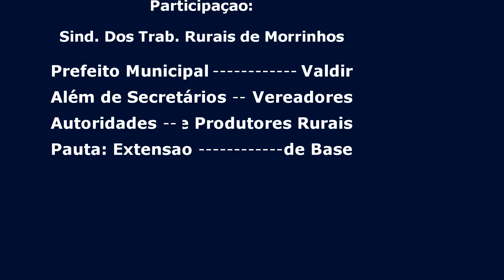VIDEO SINDICATO TRABALHADORES RURAIS / AGUA LIMPA-GO